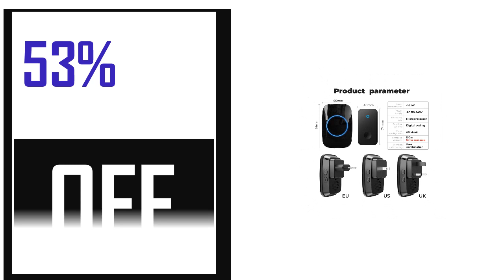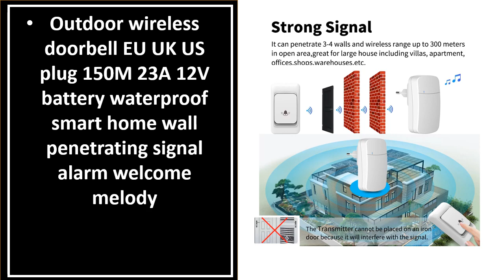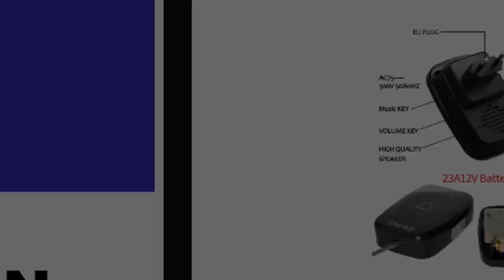Best Wireless Doorbell On Aliexpress 2024 (TOP 5)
5. Smart Tuya 1080P 2.4G WiFi Magic Door Camera Automatic Sensing Door Eye Camera

4. Video Doorbell Smart 1080P Magic Door Camera Automatic Sensing Door Eye Camera

3. Alexa Google Tuya Smart Life APP 1080P HD Battery Powered 2.4Ghz WiFi Digital Viewer

2. 3MP 2K Smart Battery Powered WiFi Video IP65 Outdoor Audio Video 160° Wide View

1. Smart Life Tuya 1080P WiFi Door Bell Eye Peephole Camera 5000mAh Battery